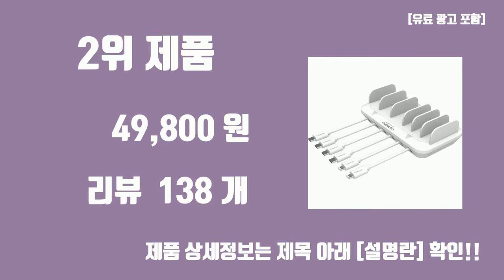고속 멀티충전기 탑10 인기순위, 판매가격, 리뷰, 후기 추천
신박한 트랜드 고속 멀티충전기 탑10 인기순위, 판매가격, 리뷰, 후기 추천

1위. 알로코리아 90W 접지형 6포트 PD PPS C타입 초고속 멀티 충전기, 화이트, 1개 [39,900원]

2위. 큐브온 6포트 올 퀵 고속 멀티 충전기 + 케이블 C타입 4p + 8핀 2p 세트, 화이트, 1세트 [49,800원]

3위. SNAPP 60W 스마트터보 6포트 멀티충전기, 화이트, 1개 [22,900원]

4위. Soopii 7포트 USB PD PPS 초고속 멀티충전기 CS70, 화이트, 1개 [57,800원]

5위. 인생을 즐기는 USB PD 6포트 멀티 고속충전기 55w, 흰색, 1개 [10,190원]

6위. Toocki 투키 GaN 140w LED 디스플레이 3C2A 5포트 C타입 PD3.0 PPS 초고속 멀티충전기, 블랙, 1개 [29,180원]

7위. 디지지 퀼컴 3.0 고속 충전 아답터 USB 1포트 18W + 3 IN 1 스카이 메타 멀티케이블 120cm, 화이트, 1개 [14,900원]

8위. 큐브온 6포트 올 퀵 고속 멀티 충전기 C타입 4개 8핀 1개 5핀 1개, 화이트 [49,800원]

9위. 홈플래닛 GaN PD PPS 65W 3포트 초고속 멀티충전기 + 60W CtoC 1.5m 케이블 세트, 화이트, 1세트 [20,190원]

10위. Mankiw맨큐 맥세이프 3in1 무선충전기 아이폰 12 13 14 호환 가능, 블랙, 1개 [19,910원]